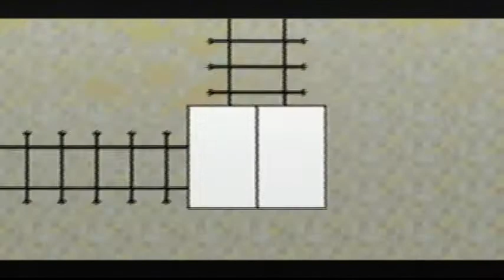Super Paper Mario - Bonus 3: Treasure Maps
A montage of all the treasures maps in Super Paper Mario.